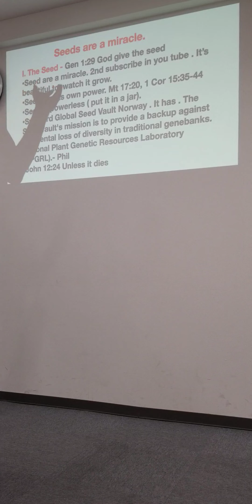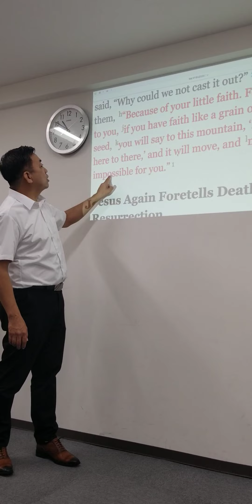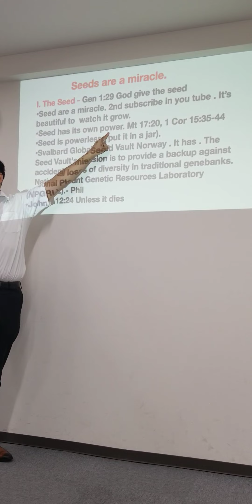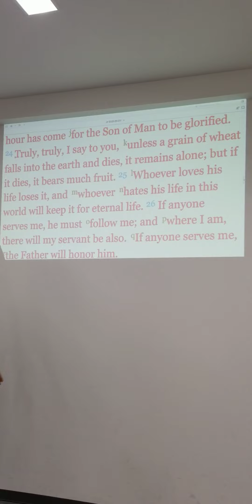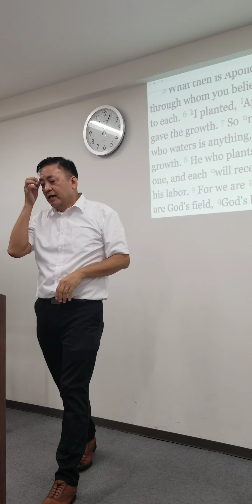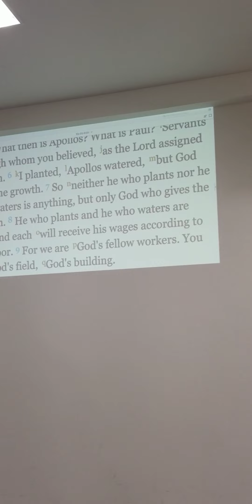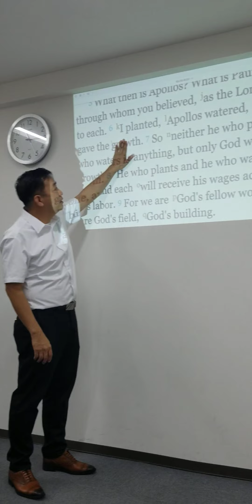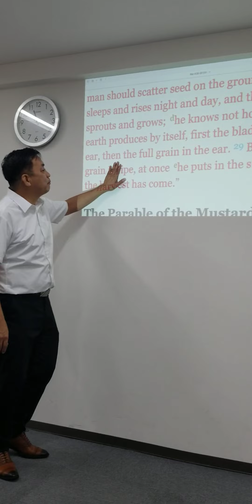The POWER of SEED 07302023 PASTOR JUN IMPERIAL - Part I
JCOB AGEO